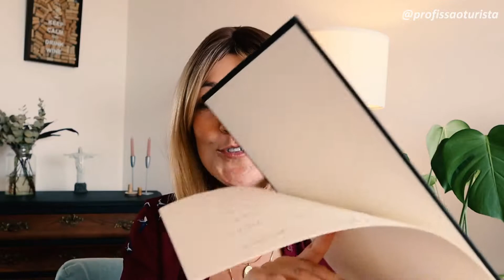Como SE ENCONTRAR quando SE SENTIR PERDIDA(O) - 7 AÇÕES | autoconhecimento & desenvolvimento pessoal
Como SE ENCONTRAR quando SE SENTIR PERDIDA(O). Este é o Manual com 7 AÇÕES que sempre me resgatam e me ajudam em momentos de medo, procrastinação, falta de confiança e necessidade de mudança. Espero que ajude vocês! |

Para o planejamento da sua viagem, abaixo os serviços que indico e tenho descontos:

SOBRE:

Oi, gente! Prazer, eu sou a Mari e estou muito feliz por ter você aqui no meu canal.

Nasci no Rio de Janeiro e morei por lá até meus 32 anos, quando decidi, junto ao meu marido Thiago, explorar o mundo. Sou engenheira por formação e trabalhei na área por 11 anos, mas atualmente sou turista como profissão, criadora de conteúdo digital no blog e Instagram Profissão Turista e escritora do livro Profissionalize Seu Sonho.

Moro em Amsterdam e trabalho criando conteúdo digital sobre minhas experiências de vida aqui, sobre viagens, assim como também sobre meus 5 intercâmbios de idiomas, que mudaram minha vida.

Meu objetivo com esse canal é compartilhar meu processo de mudança, rotina e estilo de vida em Amsterdam, experiências de viagens e intercâmbios, assim como também incentivar você a ter seu negócio digital e tirar seu sonho do papel.